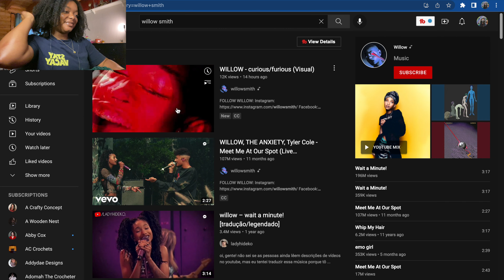Willow- curious/furious (Visual Reaction) | In the Loop Series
| | ABOUT  DEZZYLOOPS| |
My name is Destiny Robinson, a lover of all things crafty, gardening and trying new things. Currently based in Georgia. Dezzyloops a space where I show and tell everything about the lifestyle of a crafter and hobby turned lifestyle brand.